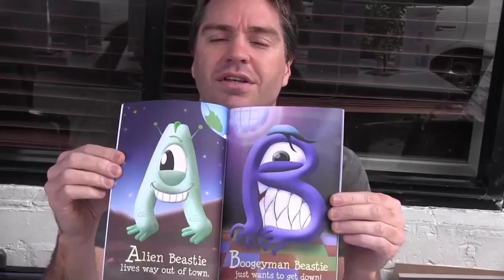Letter Beasties Author and Illustrator Ron Noble